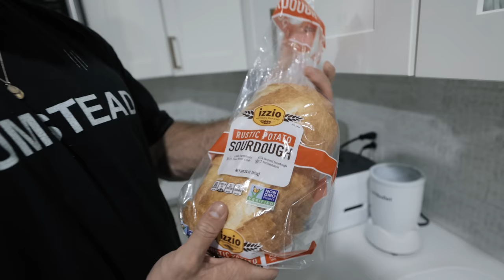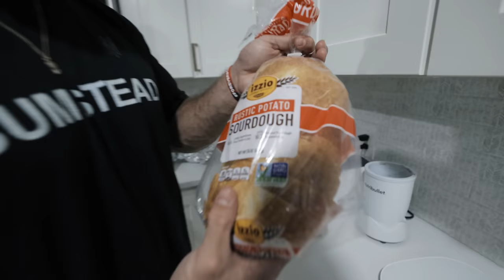FULL DAY OF EATING | BULKING FOR THE OLYMPIA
*RAW SUPPLEMENTS CODE CBUM

Film and Edit by @calvinyouttitham

Raw x Inaka x Ghost Event